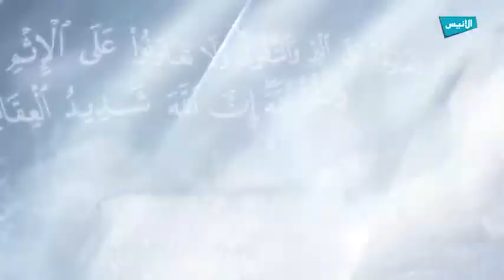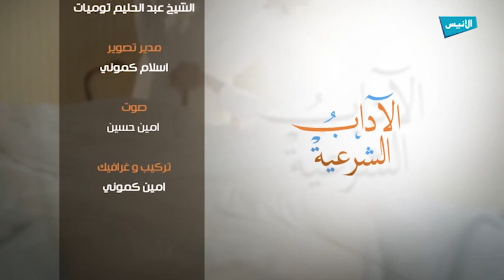ح04 من الآداب مع الله الإخلاص ج1 | الآداب الشرعية | الشيخ عبد الحليم توميات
برنامج :  الآداب الشرعية
الحلقة 04
فضيلة الشيخ ٫٫٫ر ,